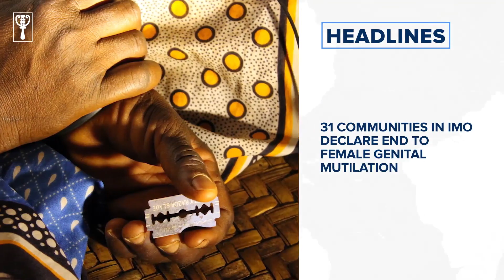FG blames Nigerians, media for Twitter’s choice of Ghana for Africa office and more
Here are a few reasons to pick up a copy of The Guardian on Friday.

Africa CDC says cannot predict when second COVID-19 shots will arrive

US imposes new sanctions on Russia, expels diplomats

Europe has surpassed one million COVID-19 deaths - WHO

Nigerian government apologises for power outage, irregular supply

Thousands flee after Nigeria jihadist attack kills 10 in northeast town

FG blames Nigerians, media for Twitter’s choice of Ghana for Africa office

31 communities in Imo declare end to female genital mutilation

FG seeks speedy resolution of disputes in oil, gas industry

Lagos commences construction of rail line from Agbado to Marina

NCC issues NIN enrollment guideline for foreigners living in Nigeria

US imposes sanctions on Russia over cyber-attacks

Fifteen sailors released after Gulf of Guinea kidnap

Mali post-coup govt says elections set for February 2022

Semenya wins 5,000m race, but falls short of Tokyo qualifying time